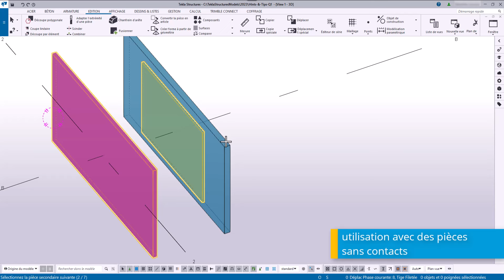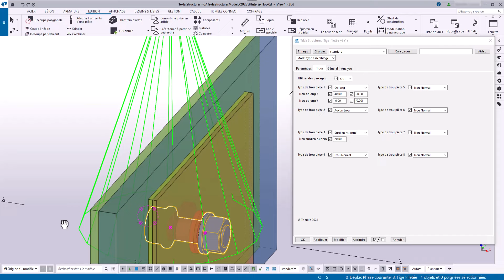Astuce Tekla Structures : Composant Tige Filetée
Cette nouvelle version du composant est l'outil idéal pour mettre en place une tige filetée avec ses rondelles, ses écrous notamment sur de large pièces à serrer.  Regardez cet outil en action et téléchargez-le sur le Tekla Warehouse